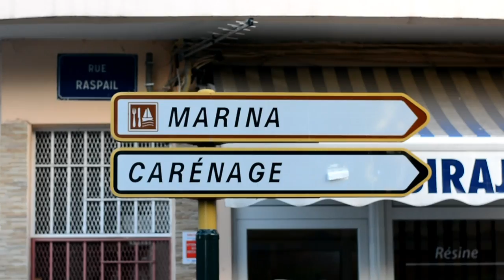MASS LA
Découvrez le nouveau titre inédit de D'ERIC ROUSSEAUX,
Réalisation: ERIC ROUSSEAUX / BERASTYLE / SAROUSS MANAGMENT
Production: ERIC ROUSSEAUX
AUTEUR/COMPOSITEUR: ERIC ROUSSEAUX